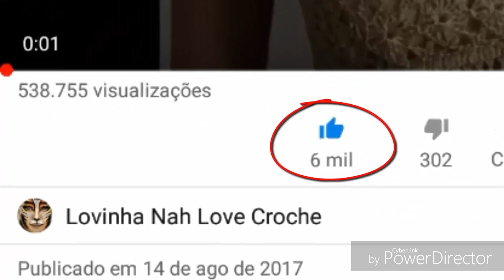BOLERO BY LOVINHA NAH ENGLISH PHOTOS A PEDIDO HD